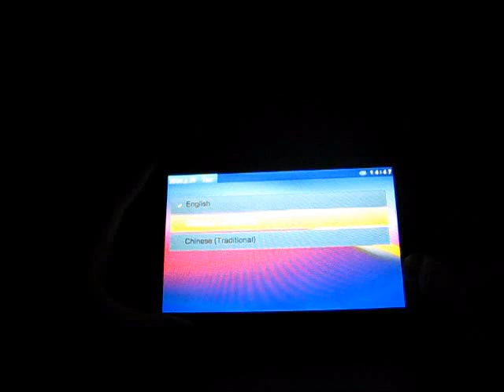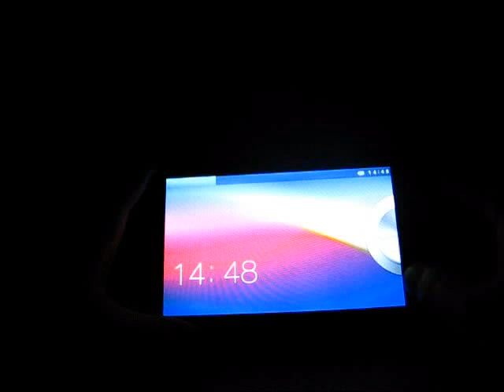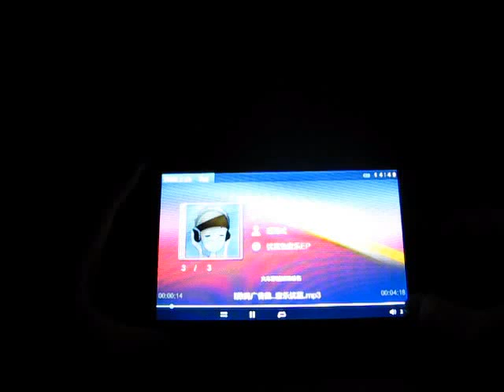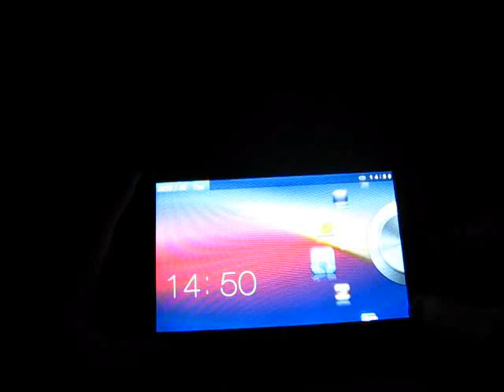RAmos T12FHD MP5 Player with TV-out and OTG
RAmos T12FHD MP5 Player with TV-out and OTG Functions - 8GB